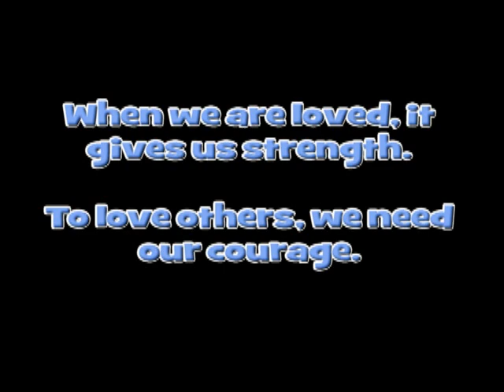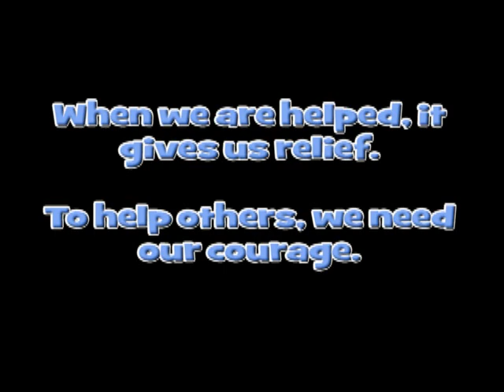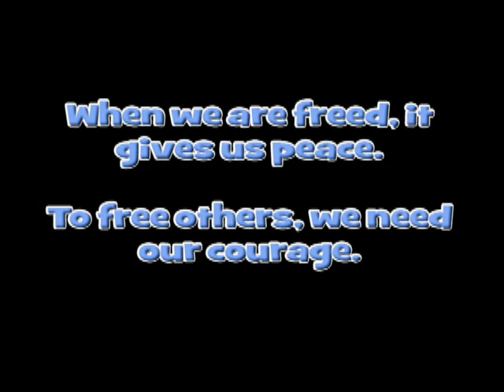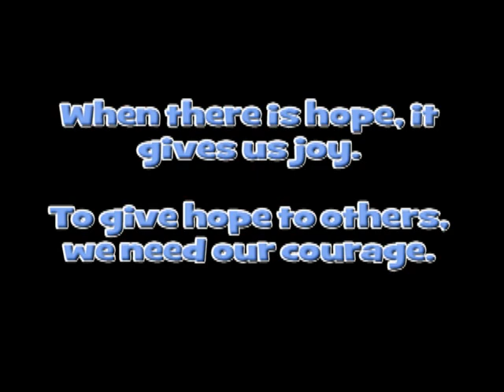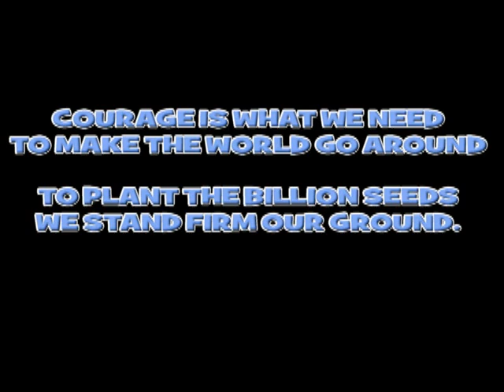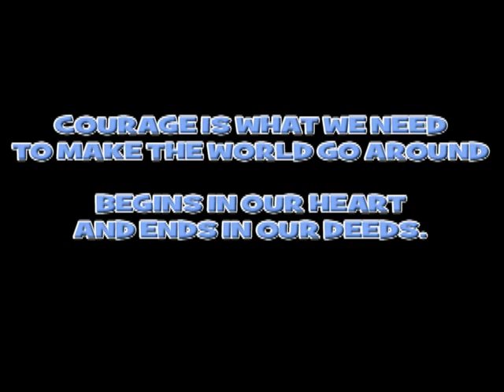courage is what we need w voice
Courage Character Trait song for PreK - Gr.3.  I also have mp3 files and manuscript.